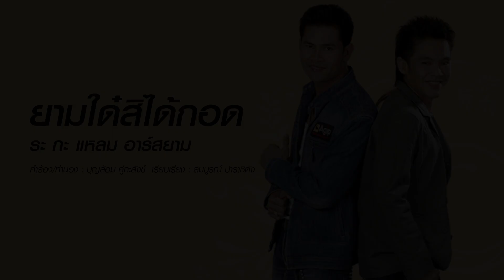[Longplay] รวมเพลงอีสาน “คิดถึงตลอด คิดฮอดบ่เซา”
รวมเพลงอีสาน เรื่องราวของความคิดถึง จะฟังเพลงก็อินแฮง ที่จะแชร์ให้คนที่คิดถึงก็ซึ้งคักๆ
00:00   ซอมทาง / เบิ้ล ปทุมราช อาร์สยาม
04:56   คึดฮอดผู้ลังคน / รักแท้ อาร์สยาม
09:12   ขอสิทธิ์แค่คิดฮอด / สมมาส ราชสีมา
13:53   โทรผิดหรือว่าคิดฮอด / เอ๋ พจนา อาร์สยาม
18:38   บ่ได้กอดคิดฮอดได้บ่ / สิงหา อาร์สยาม
23:13   ยามใด๋สิได้กอด / ระ กะ แหลม อาร์สยาม
27:12   คึดฮอดซุบาดย่าง / ตั้ม ต้องรัก อาร์สยาม
31:23   บ่เซาคิดฮอด / นนท์ พลเยี่ยม อาร์สยาม
36:00   เบอร์นี้ยังบ่มีคนคิดฮอด / เบนซ์ มารุต อาร์สยาม
40:19   คึดฮอดจึงตอดหา / เปรม ปรียาภรณ์ อาร์สยาม
44:19   อย่าเฮ็ดให้คิดฮอดหลาย / เจี๊ยบ กนกพร อาร์สยาม
48:36   อยากสั่นในอ้อมกอดอ้าย / การะเกด อาร์สยาม
52:30   เป็นจั่งใด๋ / โปงลางสะออน อาร์สยาม
56:53   กู๊ดไนท์ จุ๊บ จุ๊บ / เบิ้ล ปทุมราช อาร์สยาม